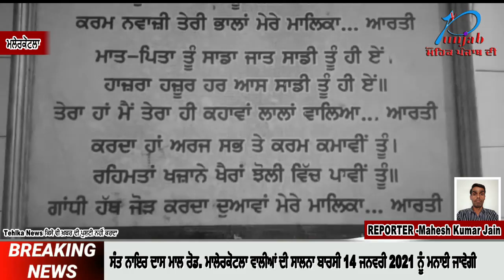ਸੰਤ ਨਾਇਰ ਦਾਸ ਮਾਲ ਰੋਡ. ਮਾਲੇਰਕੋਟਲਾ ਵਾਲੀਆਂ ਦੀ ਸਾਲਨਾ ਬਾਰਸੀ 14 ਜਨਵਰੀ 2021 ਨੂੰ ਮਨਾਈ ਜਾਵੇਗੀ